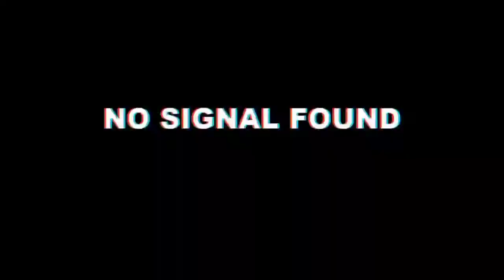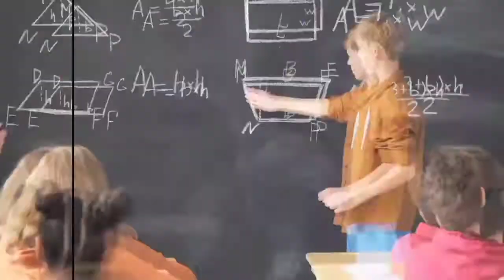Olympic Mein Khiladi Medel Ko Dant se kyon khate Hain।Why Players Bite Medals With Teeth In Olympics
🧐 🤔  The Mind 🙏🙏

We Have Tried Best For Making Our Vide Error-Free.This Is For Educational, Curiosity,    Knowledge, And Entertainment Purpose Only.

                Video And Description